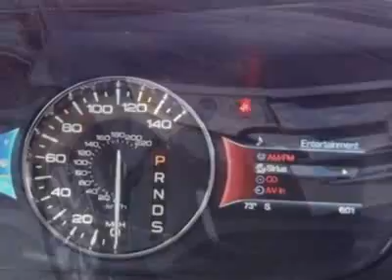2013 Ford Edge 4dr SEL AWD Wagon - Nicholasville, KY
Wildcat Ford Lincoln, Nicholasville, KY - Ford Edge SEL